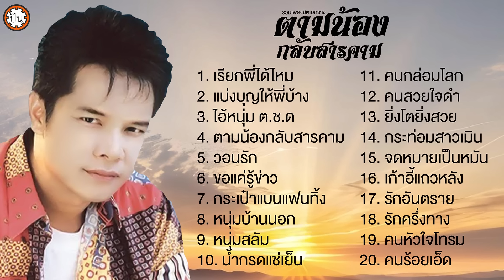เอกราช สุวรรณภูมิ ชุด ตามน้องกลับสารคาม ฟังเพลงยาวๆ ต่อเนื่อง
1. เรียกพี่ได้ไหม
2. แบ่งบุญให้พี่บ้าง
3. ไอ้หนุ่ม ต.ช.ด
4. ตามน้องกลับสารคาม
5. วอนรัก
6. ขอแค่รู้ข่าว
7. กระเป๋าแบนแฟนทิ้ง
8. หนุ่มบ้านนอก
9. หนุ่มสลัม
10. น้ำกรดแช่เย็น
11. คนกล่อมโลก
12. คนสวยใจดำ
13. ยิ่งโตยิ่งสวย
14. กระท่อมสาวเมิน
15. จดหมายเป็นหมัน
16. เก้าอี้แถวหลัง
17. รักอันตราย
18. รักครึ่งทาง
19. คนหัวใจโทรม
20. คนร้อยเอ็ด